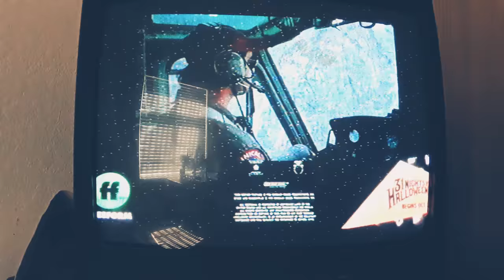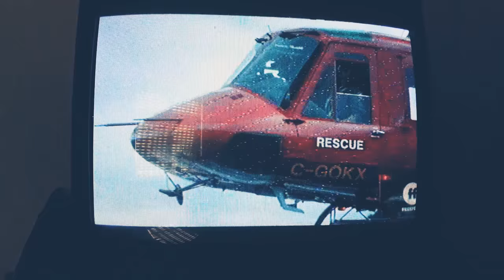1990s Film openings: #52 ACE VENTURA: WHEN NATURE CALLS (1995)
ACE VENTURA: WHEN NATURE CALLS
1995
Directed by: Steve Oedekerk
Jim Carrey, Ian McNeice, Simon Callow, Maynard Eziashi, Bob Gunton
Warner Bros.
94 minutes
Comedy
PLOT: After the events of the first movie, pet detective Ace Ventura (Jim Carrey) is sent to Africa in search of a missing rare bat that is sacred to a local tribe.